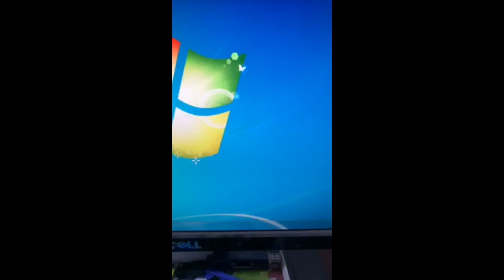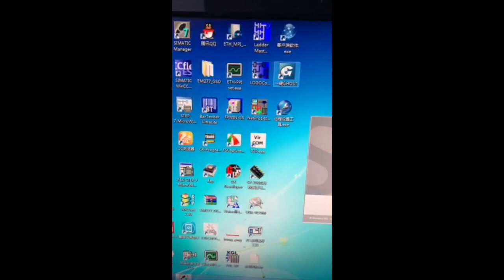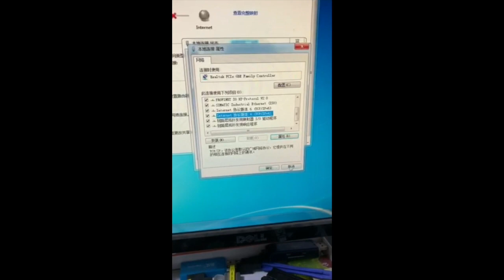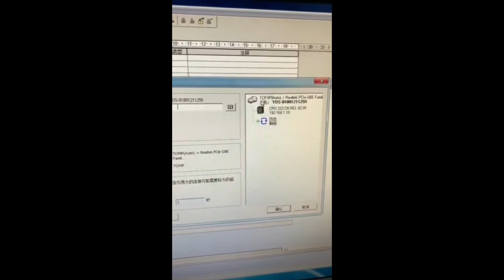WIFI ETH-PPI/ETH-MPI Wireless remote Ethernet network module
WIFI ETH-MPI/DP Wireless remote Ethernet network module